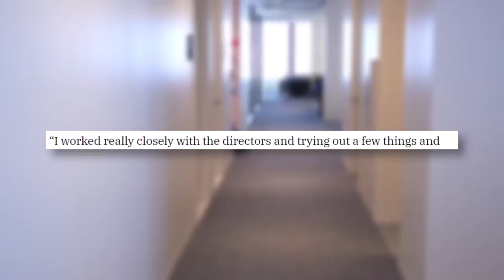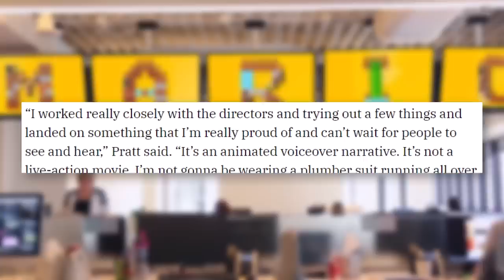Mario's VOICE in The Mario Movie is "Unlike Anything You've Heard"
Chris Pratt, Mario's voice actor in The Mario Movie, teased what to expect from his performance. Chris Pratt is trying to calm audiences down after the criticism that he's voicing Mario. What will he sound like? Will The Mario Movie be faithful to Mario's game voice?

✭ SOCIAL MEDIA ✭